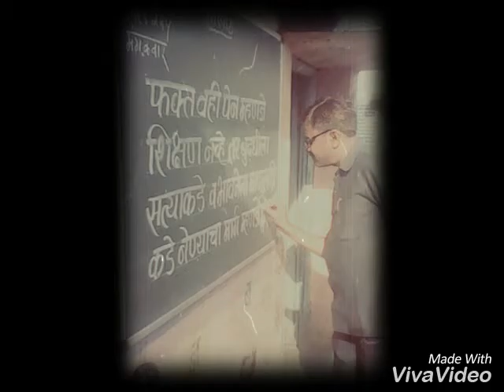Presentation of school photos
School held Activities